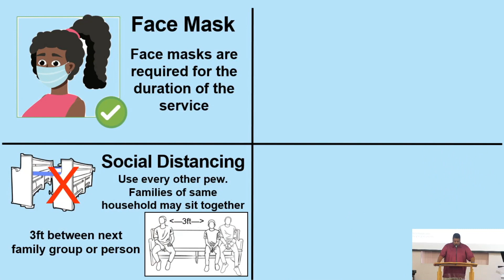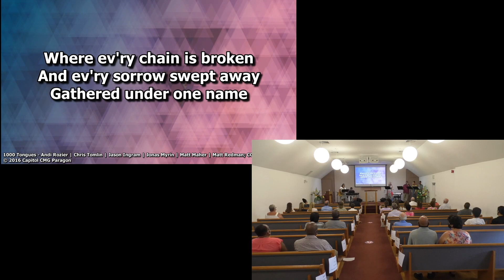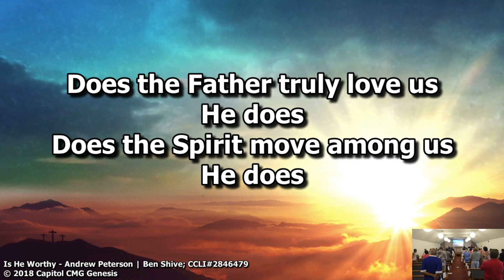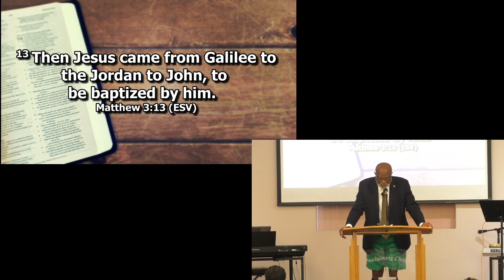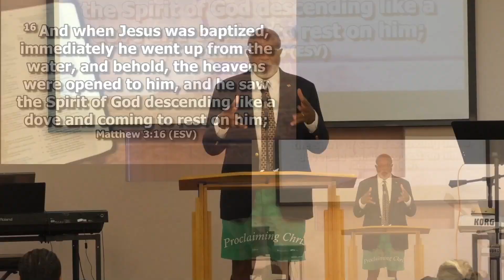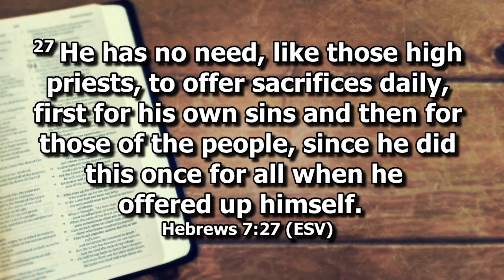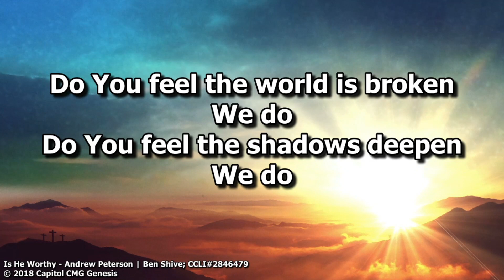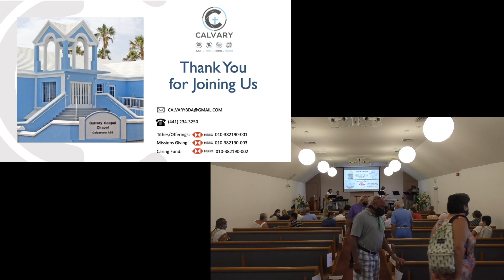“The Humanity of Christ [Part 2]” by Pastor Troy Hassell (Sun, 16 Aug 2020)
Title: “The Humanity of Christ [Part 2]” by Pastor Troy Hassell. Sun, 16-Aug-2020.

Please join us in worship today (Sun, 16-Aug-2020) as Pastor Troy Hassell teaches on, “The Humanity of Christ [Part 2]”.

Congregational Singing:
Calvary Gospel Chapel’s CCLI Streaming License # 2846479

“Here I am to Wprship” CCLI Song # 3266032
Tim Hughes

“1000 Tongues” CCLI Song # 7065020
Andi Rozier | Chris Tomlin | Jason Ingram | Jonas Myrin | Matt Maher | Matt Redman
Son of the Lion (Admin. by Capitol CMG Publishing)
Jingram Music Publishing (Admin. by Essential Music Publishing LLC)

“Revelation Song” CCLI Song # 4447960
Jennie Lee Riddle

“King of Kings” CCLI Song # 7127647